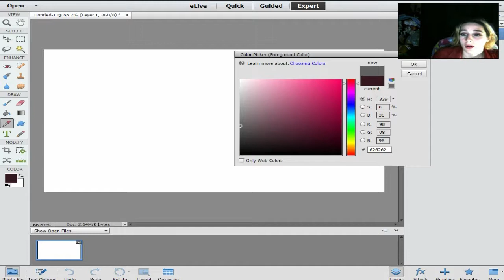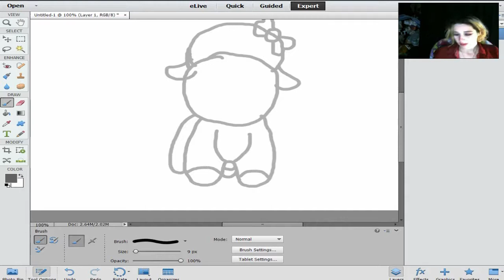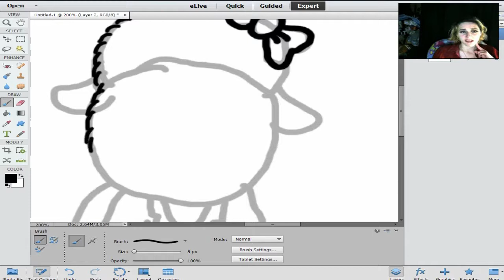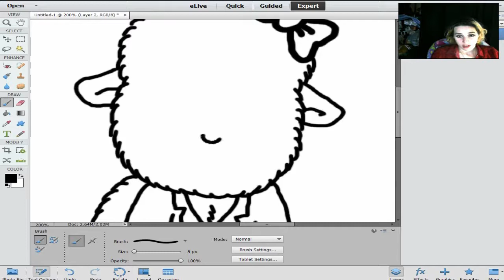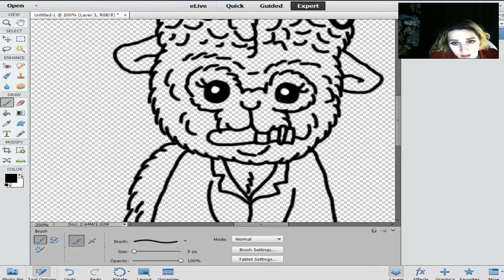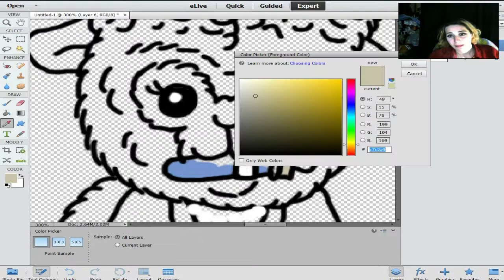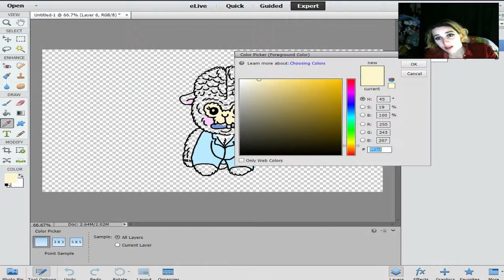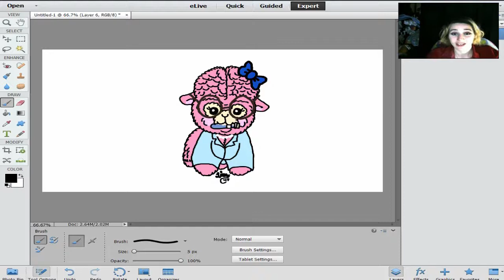Alpaca Power #19 | Garbage Pail Paca Surprise | Drawing Tutourial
I've always been quite of fan of the Garbage Pail Kids.  I was so excited to see that they are now selling mini mystery boxes.  So I've decided to get one and draw the alpaca version of whoever I got.  It'll be a big surprise for all of us.  You are free to follow along as I draw this Garbage Pail Paca step by step.  If you find this tutourial to be a little difficult, I do have an easier one right here.

Pocket Paca Information:
$6 - Paca
$3 - Smaller Paca
$15 - Shipping

This month's Fanpaca theme is Overwatch.
The rules for the Fanpacas:
1. Do NOT steal art, you must draw it yourself.
2. Do not photoshop two pictures together.
3. On Twitter use Fanpaca or Fanpacas.
4. No more than two entries per month.
5. No troll entries please.